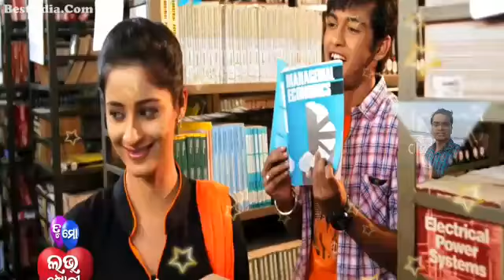TikeTike chinaha tu